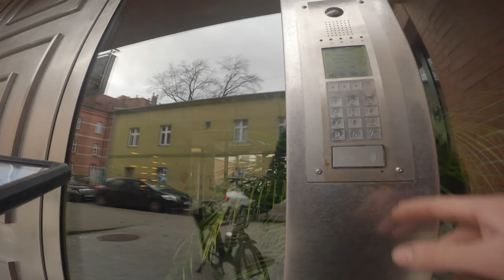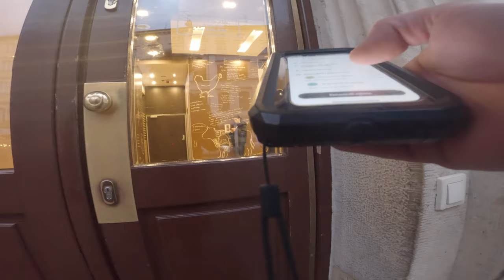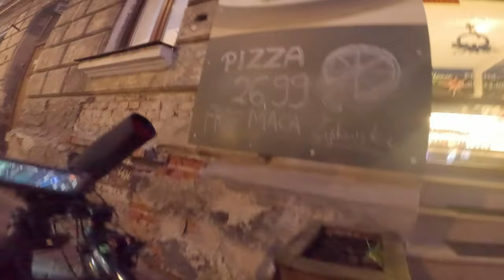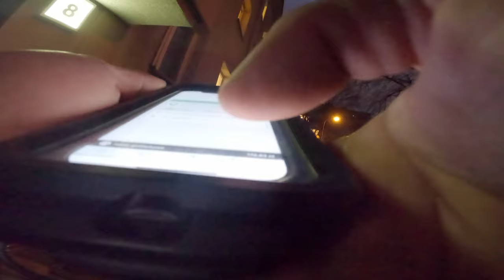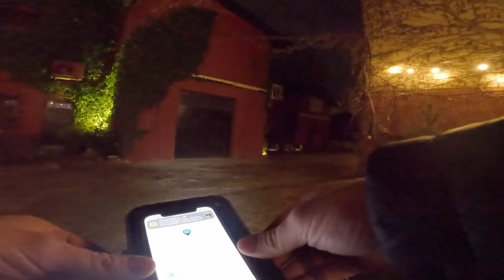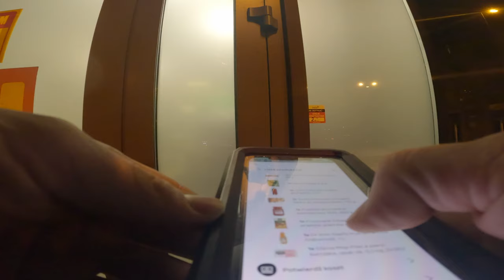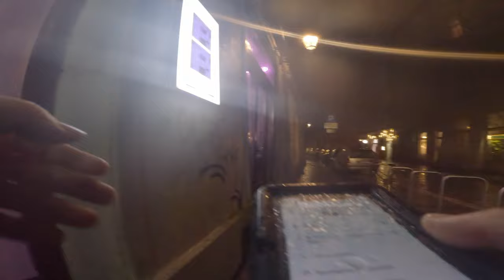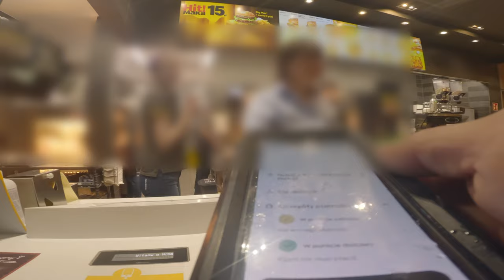GLOVO - CZY TO TU ?